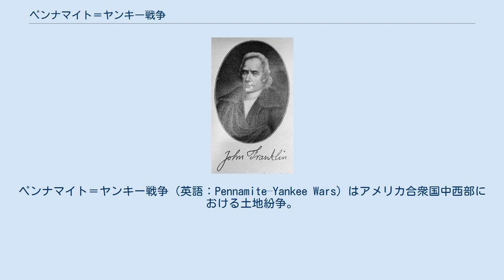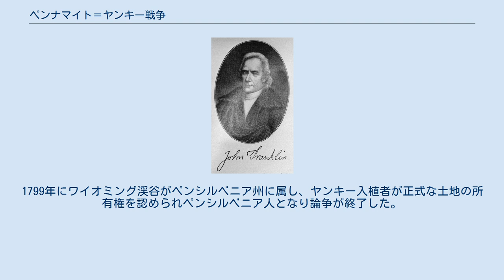ペンナマイト＝ヤンキー戦争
ペンナマイト＝ヤンキー戦争（英語：Pennamite–Yankee Wars）はアメリカ合衆国中西部における土地紛争。
第1回ペンナマイト戦争（First Pennamite War、1769年-1770年）、第2回ペンナマイト戦争（1774年）、第3回ペンナマイト戦争（1784年）と3度に亘って争われた。
 ヤンキー＝ペンナマイト戦争（Yankee-Pennamite Wars）とも呼ばれる。
サスケハナ川の北支流に沿ったワイオミング渓谷の土地を巡り、コネチカット（ヤンキー、ニューイングランド）とペンシルベニア（ペンナマイト、「ペン人」の意）の間で対立した。
 ワイオミング渓谷をめぐる土地紛争が発端。
オランダ人はサスケハナ川がニューネーデルラントとイギリス領バージニアの境界と考えていた。
イギリスのチャールズ2世は1662年にオランダの全ての北アメリカ領土の所有を認めていなかったため、第二次英蘭戦争でイギリスがニューアムステルダムを含むニューネーデルラントに侵攻し割譲する2年前だったにもかかわらず、その土地をコネチカットに与えた。
1681年に、チャールズ2世は同じ土地をウィリアム・ペンに与えた。
 両方の植民地は自領にその土地の権利を登録していたため、重複が発生していた。
17世紀にはサスケハノックの激しい抵抗によりその論争は宙に浮いたままだったが、18世紀中頃になると重複した権利が問題になってきた。
トマス・ペインは自筆の政治パンフレット『コモン・センス』の中でこの対立について触れ、「新大陸の問題は新大陸政府だけが決定すべきとの主張の論拠としていた。両植民地は同じ土地をアメリカン・ネイティブ（インディアン）と契約により買収していた。コネチカットは1754年に入植者を送っていた。コネチカットからのヤンキー入植者は1769年にウィルクスバリの町を建設した。ペンシルベニアのペンナマイトは武装し排除を試みたが失敗し第1回ペンナマイト戦争（1769年 -1770年）を開始。ただし「戦争」と言ってもそれほど激しくなく、第1回にコネチカットの2名、ペンシルベニアの1名が2年間に死亡したのみであった。
ペンシルベニアは借地人2名を通じ講和した。
 ヤンキーのリーダー、ジョン・フランクリン軍曹 1771年にコネチカットの主張がイギリス王ジョージ3世に認められ、1773年にコネチカットからの入植者が新しい町を建設し、ウェストモアランドと名付けた。
ペンシルベニア人は退去を拒み、1775年12月にペンシルベニアのノーサンバーランドからの武装集団がコネチカットの入植地を襲撃したが失敗に終わる。
 アメリカ独立戦争末期、両植民地の対立は継続していたが、1782年に合衆国議会は王の決定を覆しペンシルベニアの主張を認めた。
いずれにしても連合規約上は単なる州間の紛争であった。
しかしペンシルベニア州はあくまでヤンキーの退去を求めたため、1784年に第3回ペンナマイト戦争が開始、コネチカット州とバーモント州はヤンキー入植者に援軍を派遣した。
1788年にペンシルベニア州議会が土地所有を認可するまで不満は続いた。
1799年にワイオミング渓谷がペンシルベニア州に属し、ヤンキー入植者が正式な土地の所有権を認められペンシルベニア人となり論争が終了した。